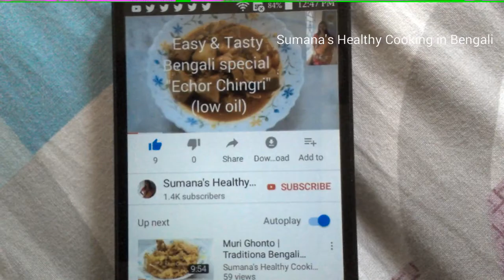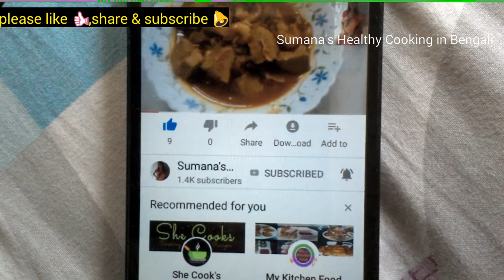শাপলা ভাজি| Bengali Village Food | Fried Water Lily Recipe | Bengali Shapla Recipe|Sapla Bhaja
Village Food | Fried Water Lily Recipe | Bengali Shapla Recipe | Sapla Bhaja | শাপলা ভাজি | Sapla ||

ingredients:

1 bunch of water Lily / Sapla
1 tbsp mustard oil
1 small size onion ( cut into thin slices)
salt to taste
1/4 tsp Turmeric powder
slitted green chillies to taste